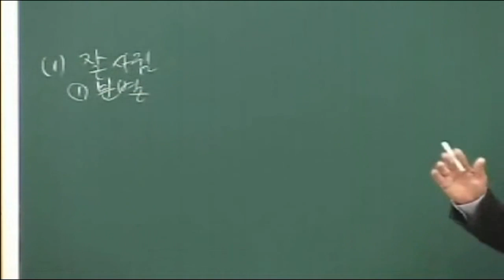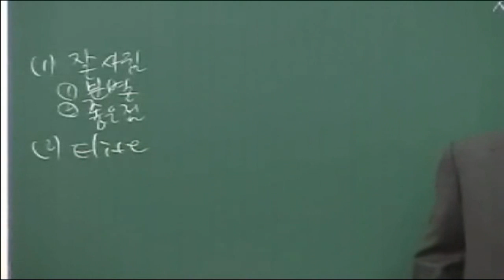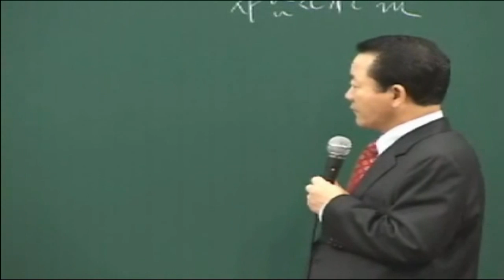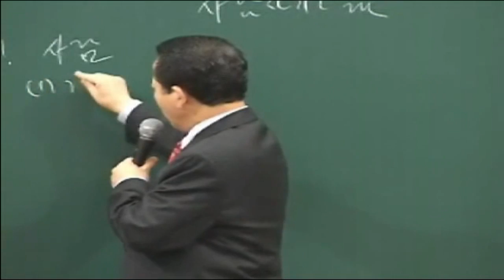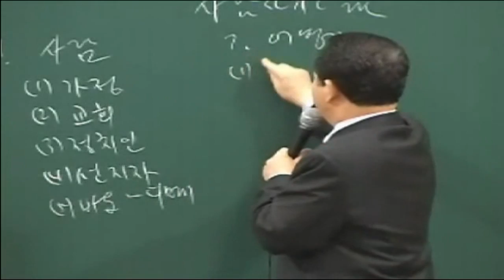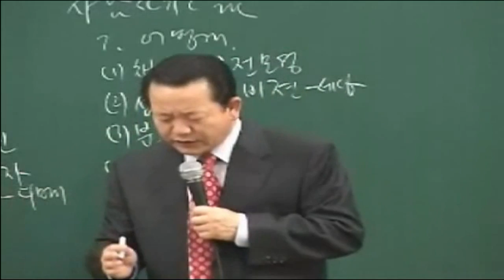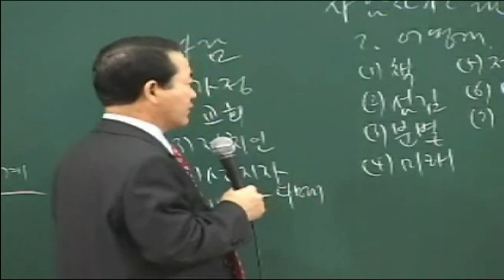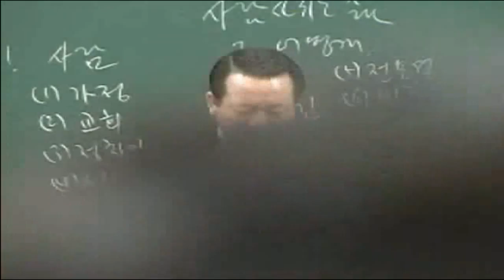제059강 인턴쉽15 사람 사귀는 습관